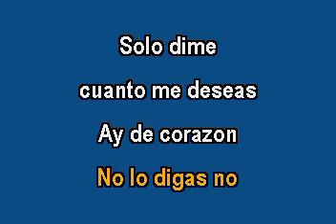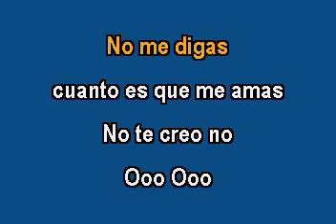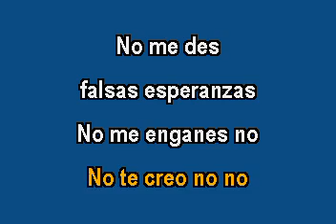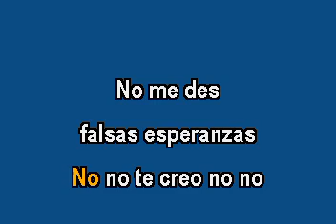CRISTINA AGUILERA FALSAS ESPERANZASVOZ